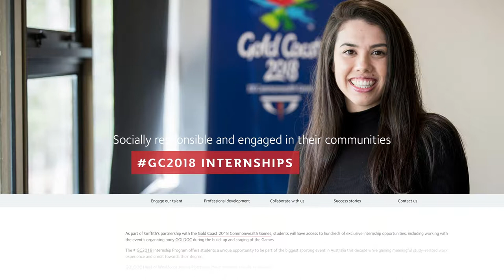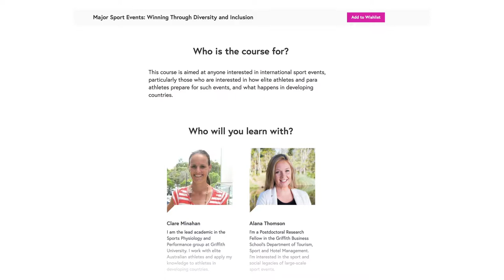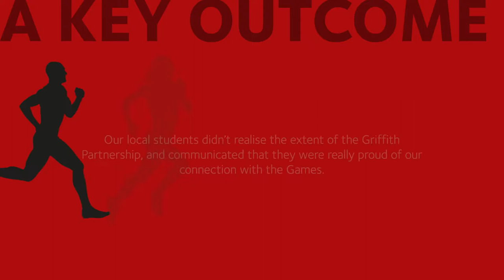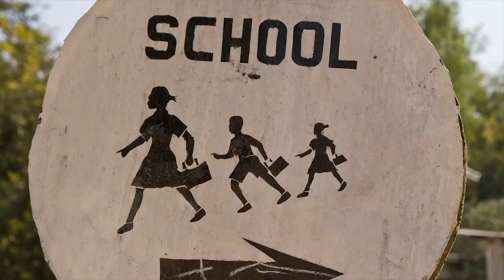Large scale sport events - opportunities for teaching and learning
Dr Alana Thomson discusses the production of a MOOC which showcased the Griffith University / Gold Coast Commonwealth Games partnership.